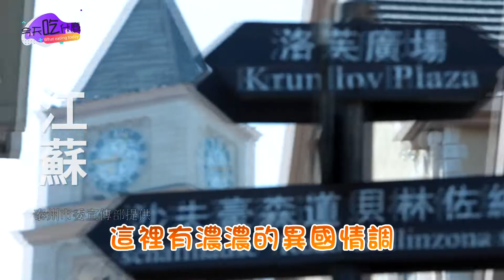《今天吃什麼》江蘇泰州 自古以來的早茶文化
泰州的台灣菜，道地美味！
早安來杯茶吧~清末延續至今的吃早茶習慣